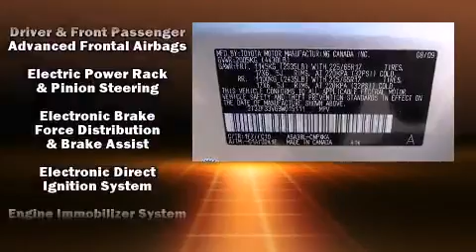2009 Toyota RAV4 in North Little Rock, AR 72117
Take command of the road in the 2009 Toyota RAV4. It features an automatic transmission, front-wheel drive, and a 2.5 liter 4 cylinder engine. Toyota infused the interior with top shelf amenities, such as: a rear window wiper, a tachometer, tilt and telescoping steering wheel, power door mirrors, power windows, remote keyless entry, and air conditioning. Premium sound drives 6 speakers, providing you and your passengers a sensational audio experience. Take assurance in side curtain airbags, providing head protection in the event of a severe collision. This vehicle has achieved Certified Pre-Owned status, by passing Toyota's comprehensive certification process. We know that you have high expectations, and we enjoy the challenge of meeting and exceeding them! Stop by our dealership or give us a call for more information.